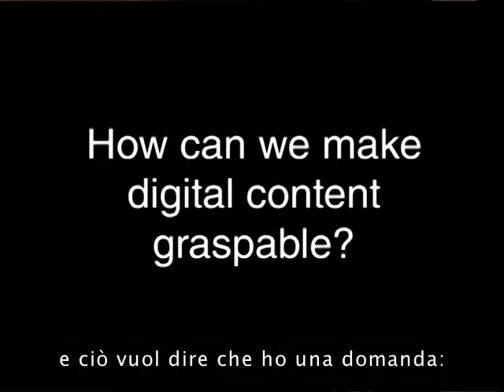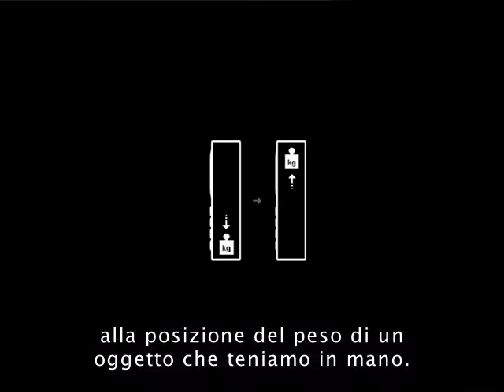TEDItalia - Il futuro mutaforma dei telefoni cellulari: Fabian Hemmert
Al TEDxBerlin, Fabian Hemmert presenta una possibile evoulzione del telefono cellulare: un oggetto in grado di cambiare forma e spostare il proprio peso per fornire informazioni in modo non visivo, un oggetto che offre una splendida e intuitiva novità per comunicare.

*** Diventa Fan ***